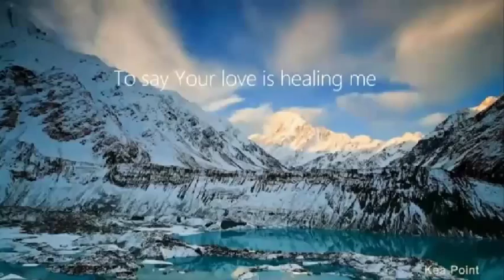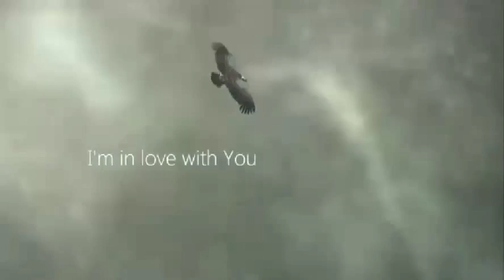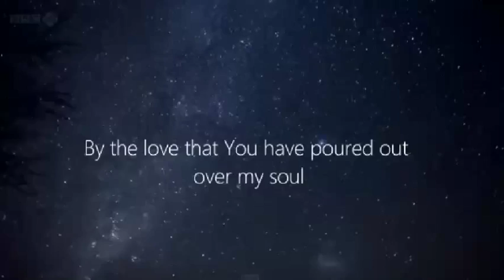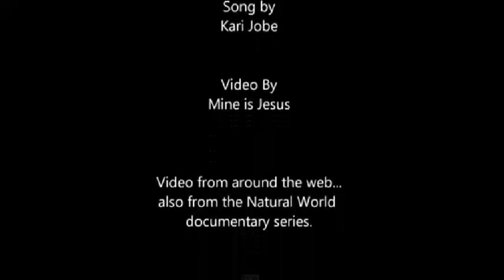I'm in Love With You - Kari Jobe | Klaus Kuehn w/Lyric Video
Words & Music by Kari Jobe | Klaus Kuehn

Lyrics:

"Can I sing You a song"
"Can I pour out my heart"
"To say Your love is healing me"
"Just a glimpse of Your grace"
"And my whole world is changed"
"Forever and completely"

Verse

"Redeemed, made whole"
"By the love that You have poured out over my soul"
"Restored, I am made new"
"Father You, only You"
"Redeemed, made whole"
"Father You, only You, cause"